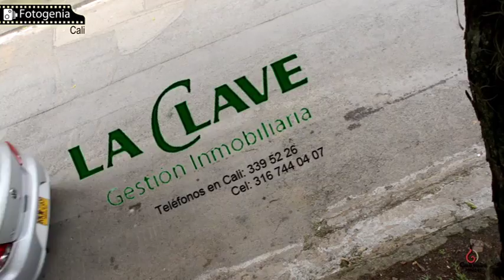FOTOGENIA Cali, con jóvenes talentos Colombianos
Fotogenia Cali, es una producción hecha con amor por Guayaba Images y por gente que vive, visita ó conóce nuestra ciudad y que hacen parte de cada uno de los capitulos que vamos publicando, por que todos queremos saber que Cali cada día está y se ve mejor!